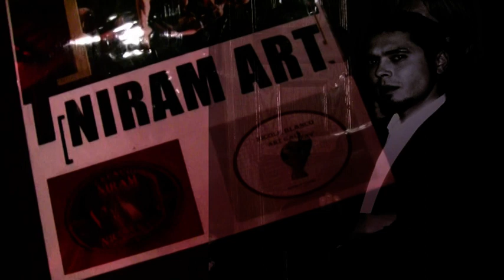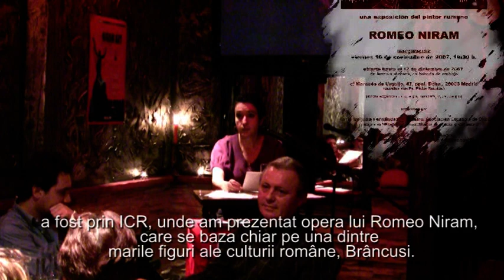Espacio Niram, Madrid: Inauguración del Cafe literario y Entrega de los Premios Niram Art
Espacio Niram, Madrid: Presentacion del Cafe literario y  entrega de los Premios Niram Art 2009

Música: Offer Nissim & Maya Simantov, la música que se puede escuchar todas las noches en Espacio Niram Bar & Lounge, Madrid
Calle Independencia nº2, 28013